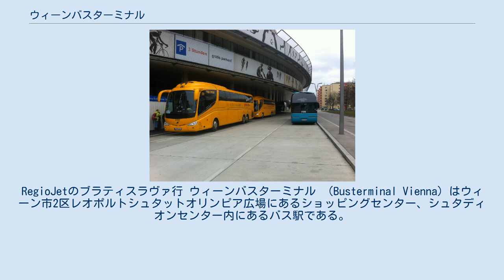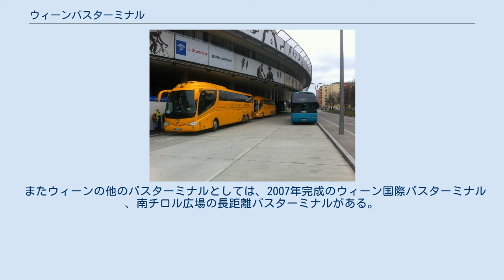ウィーンバスターミナル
RegioJetのブラティスラヴァ行 ウィーンバスターミナル （Busterminal Vienna）はウィーン市2区レオポルトシュタットオリンピア広場にあるショッピングセンター、シュタディオンセンター内にあるバス駅である。
 当駅はゲシュヴィントル・コンツェルンに属するオーストリア旅客輸送会社が運営する。
付近にはフェリ・ドゥシカ屋内競技場、エルンスト・ハッペル競技場などがあり、地下鉄2号線の競技場駅が最寄り駅となる。
 地下鉄2号線の競技場駅までの延伸と引き換えに並走するウィーン市電21系統が2008年に廃止され、その旧軌道敷にはタクシー、バス（77A系統）専用レーン、スタジアムセンターのバス待機場を設置した。
 2013年7月にはバス駅を拡張し、現在では欧州の長距離バスの輸送の拠点として機能している。
 また長距離バス路線以外にも空港連絡バスなどの路線バスの一部も乗り入れている。
 バス駅には長さ15mの８つの乗降場所があり、バス駅の約半分を占める。
 残りの半分はバス待機場となっており合計30台分の停車スペースがある。
 当駅周辺には地下鉄2号線と路線バス11A、77A系統の停留所がある。
 またウィーンの他のバスターミナルとしては、2007年完成のウィーン国際バスターミナル 、南チロル広場の長距離バスターミナルがある。
この為、ウィーン・シュタディオンセンターバスターミナル（Bus Terminal Vienna Stadion Center）と記される時がある。